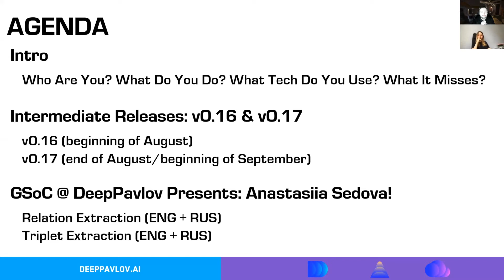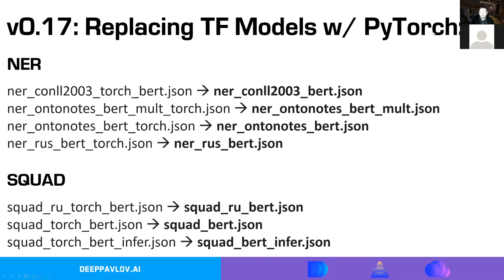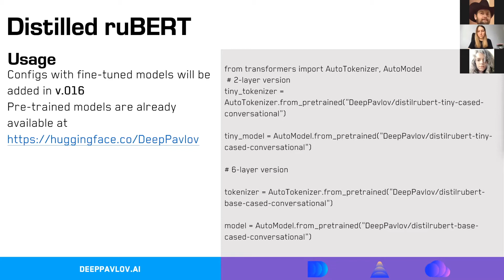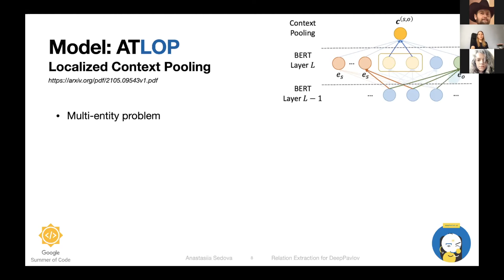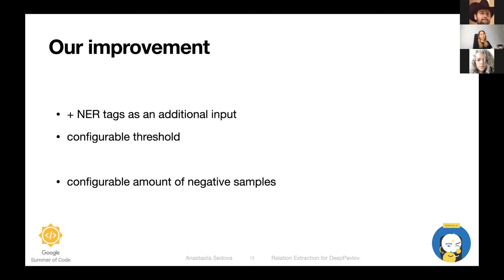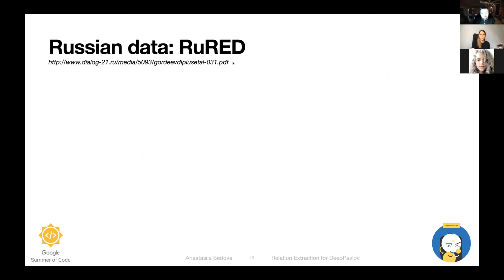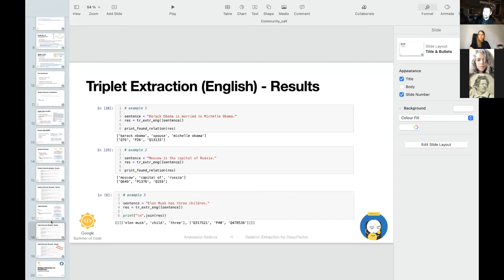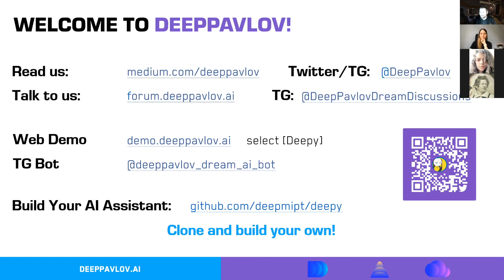DeepPavlov Community Call #11. Russian Edition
Расписание DeepPavlov Community Call #11:
- Выступление Данилы Корнева:  Релиз DeepPavlov v0.16.0 и v0.17.0
- Выступление Анастасии Седовой: Определение отношений сущностей в тексте
- Вопросы и ответы с командой инженеров DeepPavlov